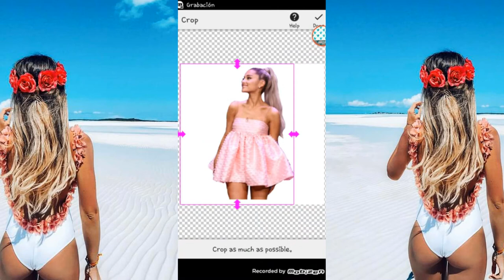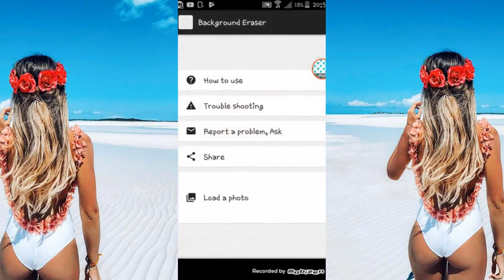Como Hacer Una Foto PNG